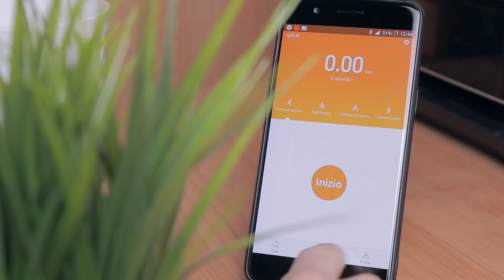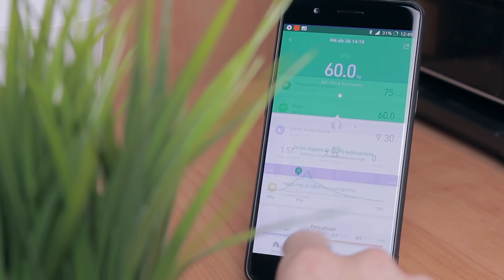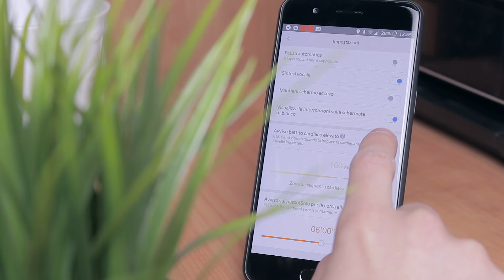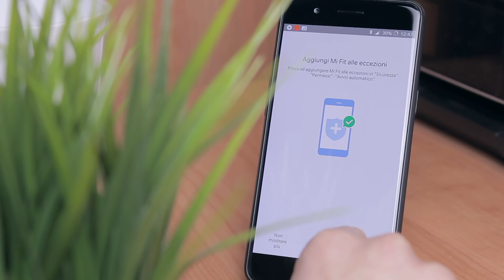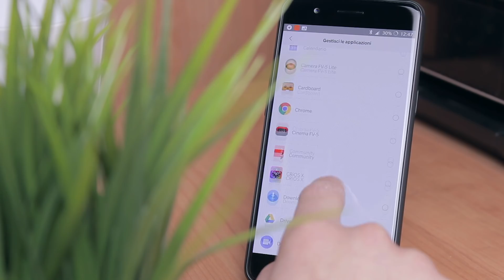Xiaomi Amazfit Arc è il FITNESS TRACKER identico a Mi Band 2 - RECENSIONE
Ha le stesse funzioni, la stessa batteria, lo stesso display... ma con un design tutto nuovo! È Xiaomi Amazfit Arc, una versione per certi versi migliorata dell'acclamata Mi Band 2.